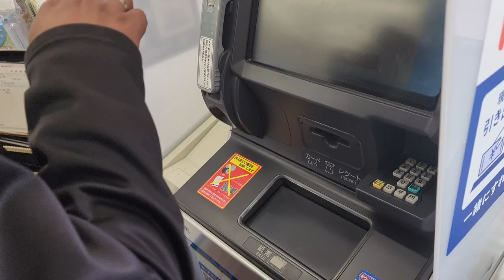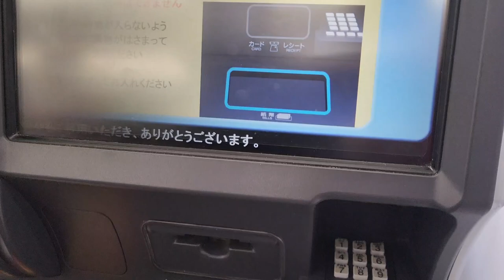Smile Premium transfer di lawson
Semoga bermanfaat
cara deosot di yuchou
CARA DEPOSIT KARTU SMILES PREMIUM